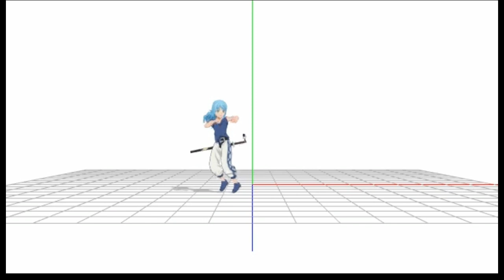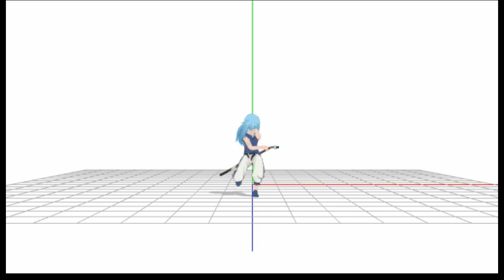[MMD] Rimuru Tempest Lean On:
Song - Lean on

Model by: HadzirM

Motion: ??? (Its in japanese.) Basically I didn't make it.

Video: Me